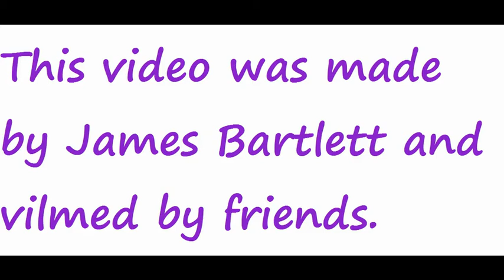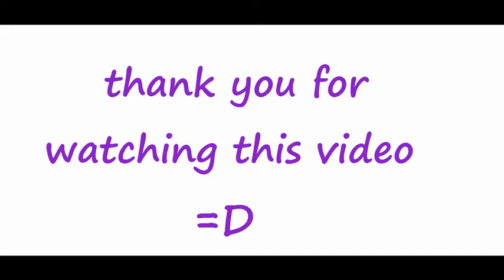movie 13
scooter edit